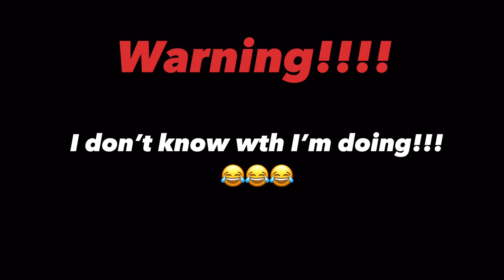Cleansing My Aura!!!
This one’s a wild one! Be sure to watch the end for the conclusion.